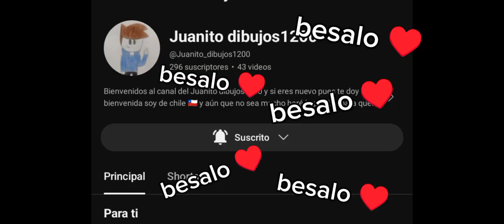AYUDA YA NO SE Q HAGO CON MI VIDA